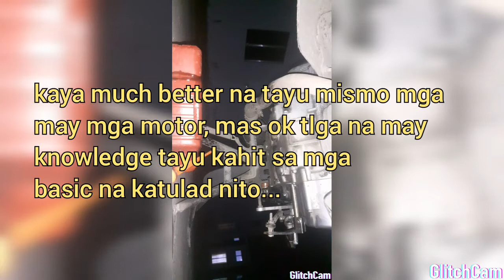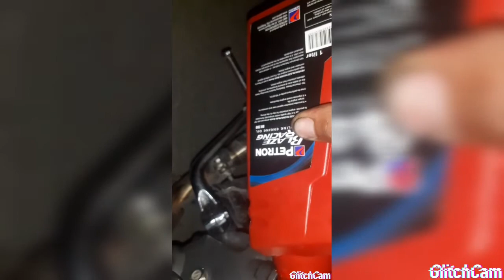vlog# 06 "change oil lebre gawa😆🤣🤣